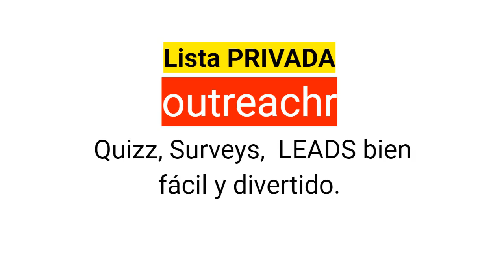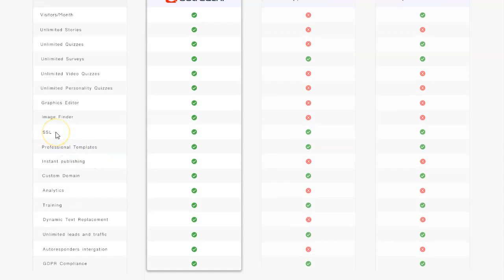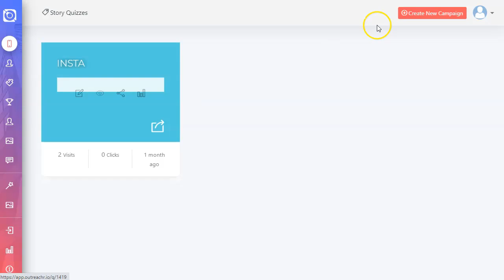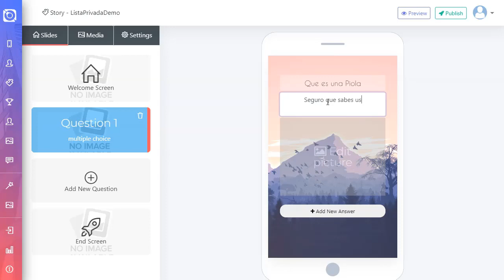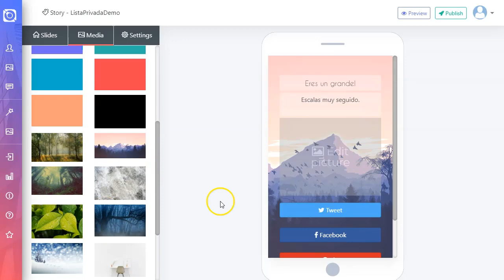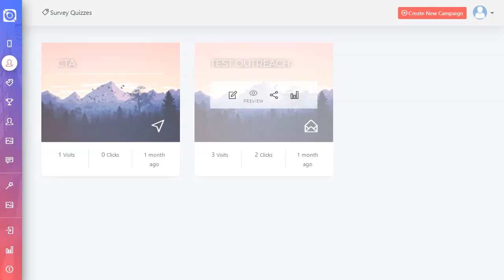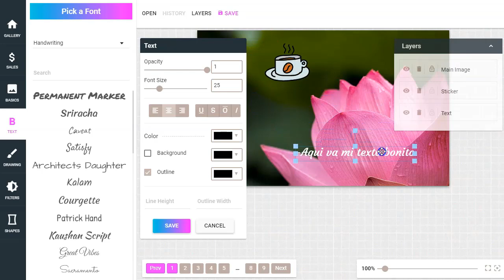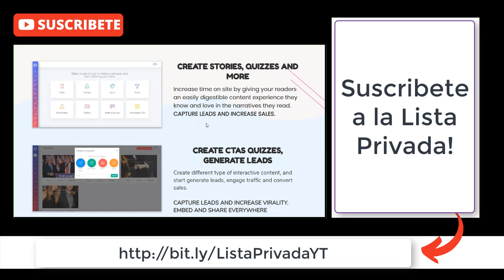Outreachr Quizzes profesionales rápido, fácil y divertido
Crea quizzes profesionales con ourtreachr, muy sencillo, muy fácil y muy divertido!
Se aloja en su propio servidor, no necesitas hosting ni dominio propios.
Si un autorespondedor recomendado.

¡Empieza a generar leads ya!